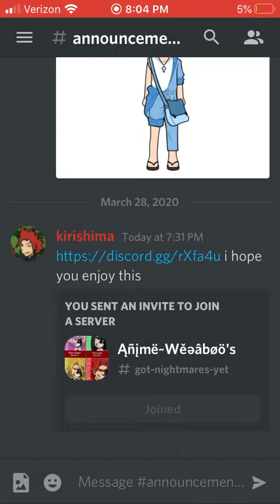Chaos in discord